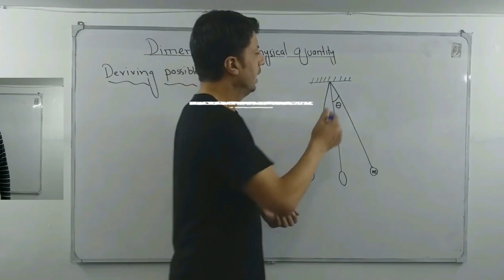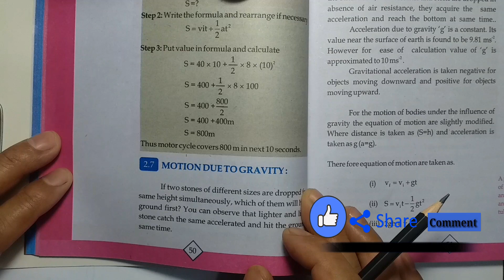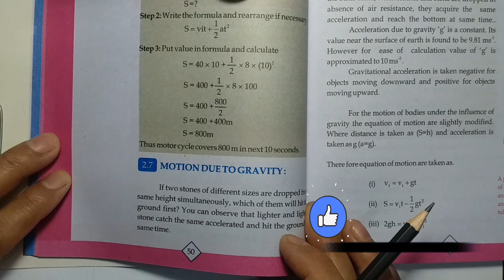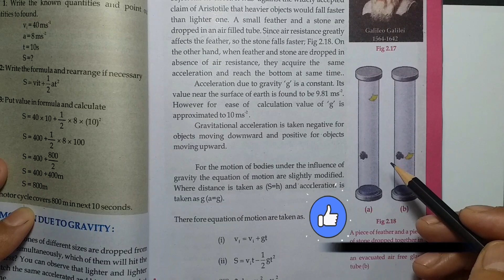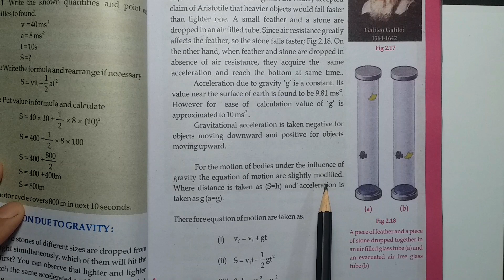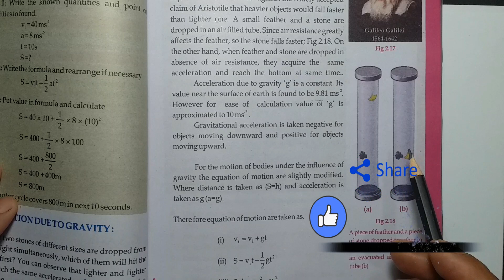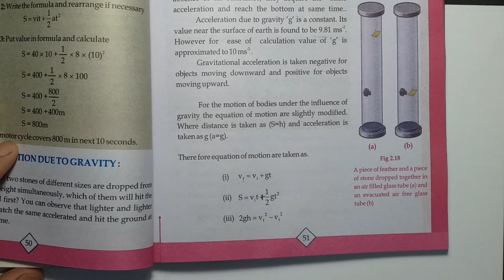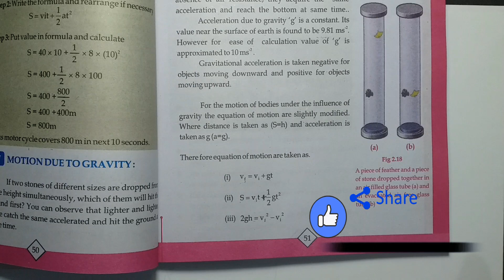| CLASS: 9th | PHYSICS | DYNAMICS | MOTION UNDER GRAVITY |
Class:  ix  Subject: Physics Chapter: Kinematics Topic: Motion under gravity

FOR CLASS (IX, X, XI, XII CLICK ON THE LINK BELOW).